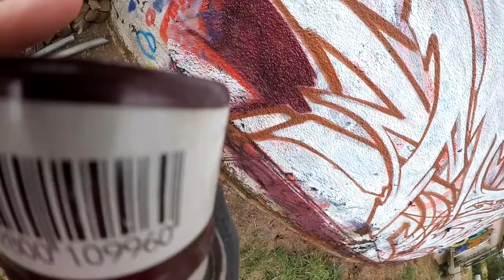Peaks176 Freestyle Hipfire Graffiti - South Hoelderlin Cowboys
Peak7 Freestyle Classic Graffiti. Presto Cans CloseUps, Level1 Cap Outlines and Highlights. FatCap Background. Actioncam CloseUps. Timelapse Sunny Cloudy Cowboy Lettering Session. The Graffiti painting Part. Dont miss the 2nd Episode with Rokdee.